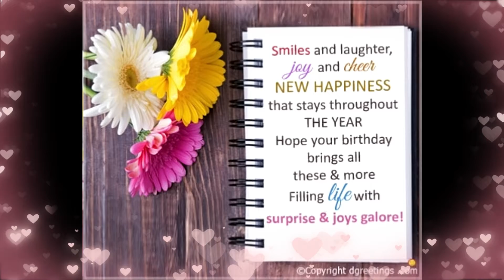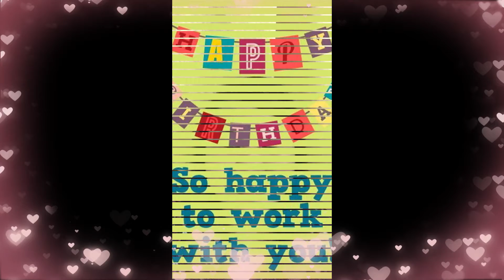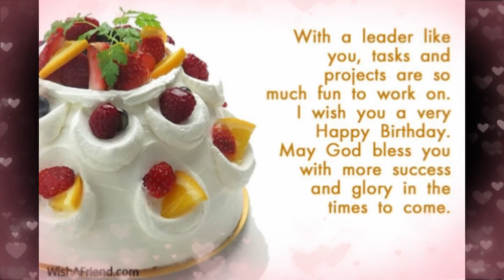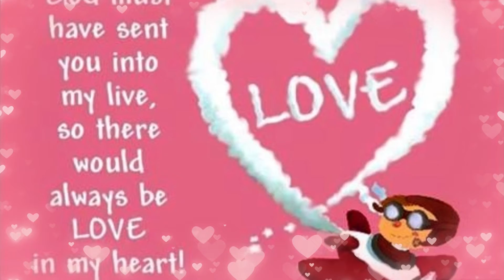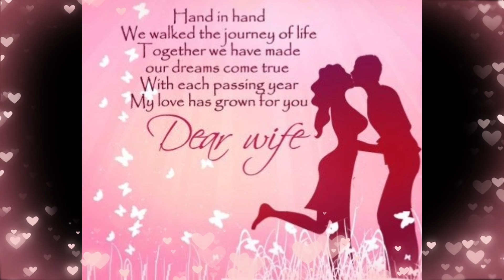Happy Birthday Vanya!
HAPPY HAPPY BIRTHDAY TO OUR DEAREST VANYA!